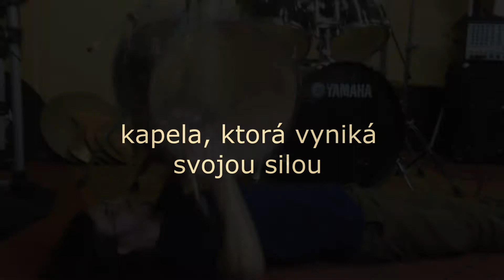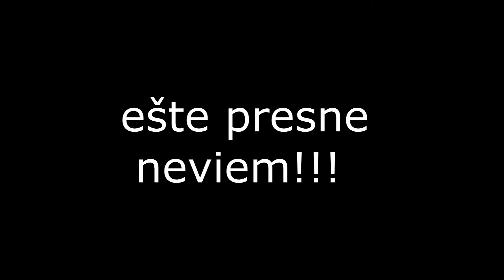schoolwaste- videopozvánka na finále súboja kapiel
príprava kapely schoolwaste na finále súboja kapiel, v ktorom pôjde o nahrávanie albumu. o víťazovi rozhodnú všetci zúčastnení, tak behom do Očka 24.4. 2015 ;)